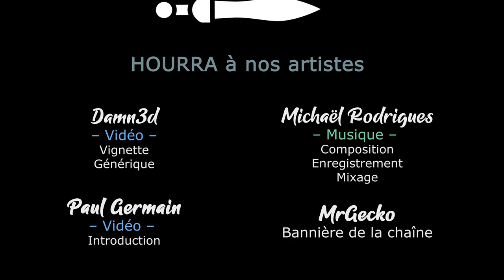TW Warhammer 3 - Immortal Empires - Ep26 - Du siège ! [FR][LecygneNoir]